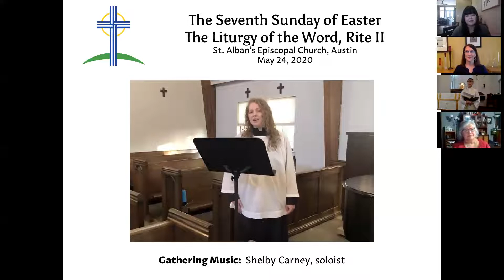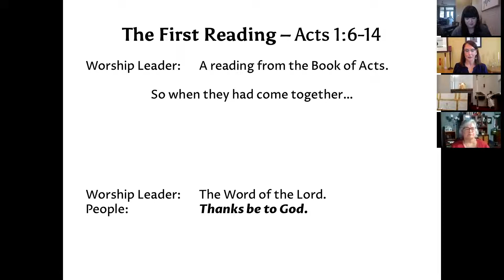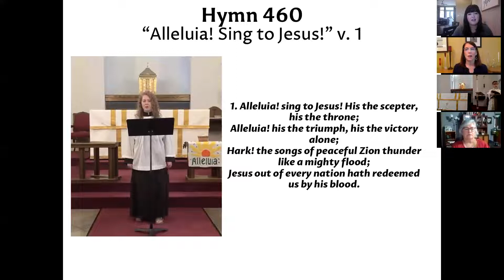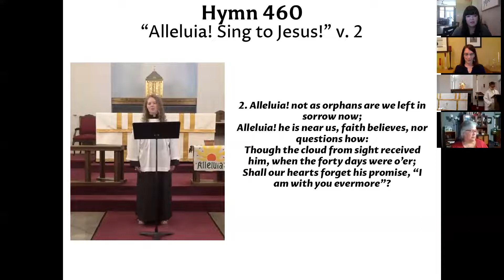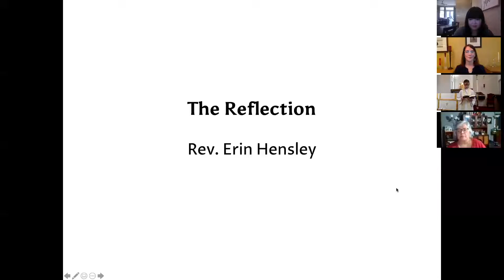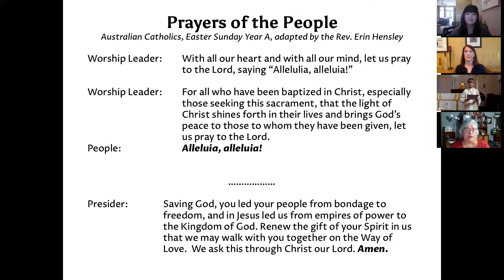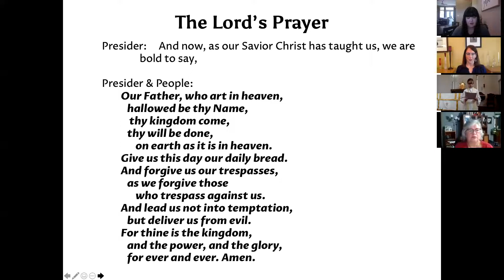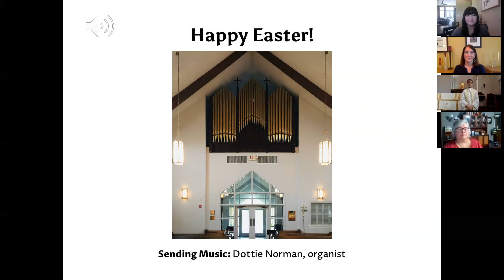May 24, 2020 ~ The Seventh Sunday of Easter